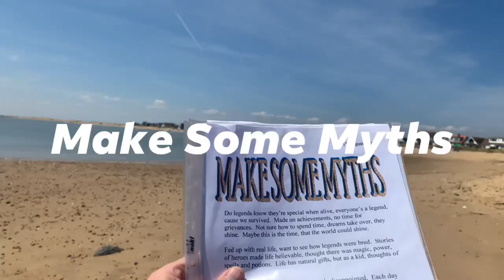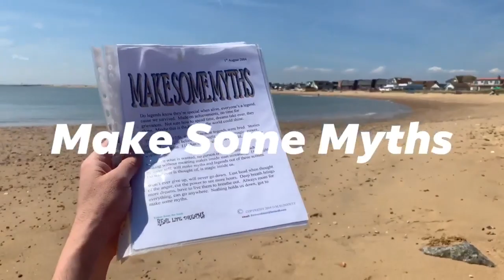Make Some Myths